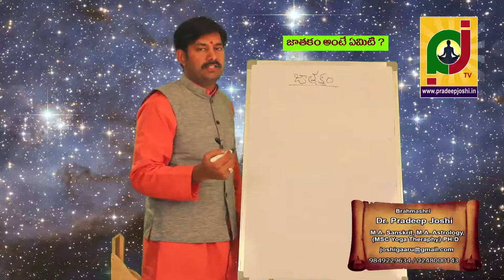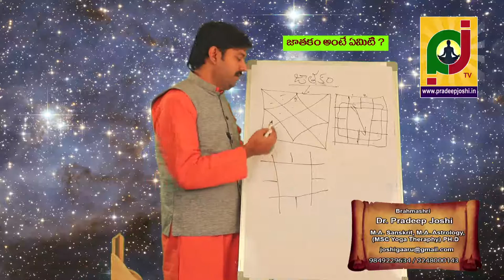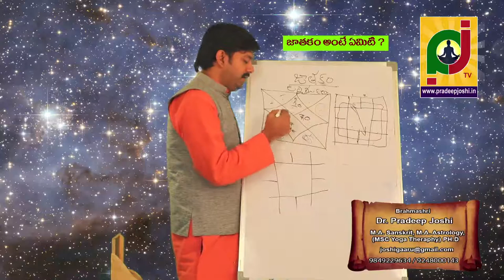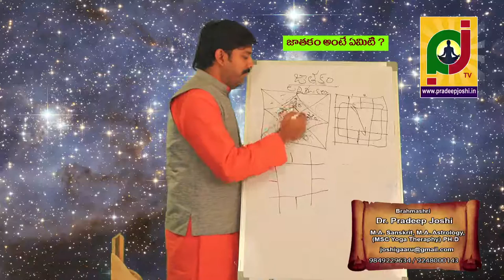what is horoscope? how astrologer predict by horoscope?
Vedic Horoscope
While the future forecast in the newspapers is also referred as the horoscope, what it actually means is a chart drawn showing the position of 7 planets and two reference points - Rahu and Ketu at the time of birth to calculate one’s life events and predict future. Using a Vedic horoscope, a learned astrologer can know more about a native’s past, present and future. For this, he makes assessment of planets, zodiac signs, and the nakshatra that is birth star and their placement in different houses, both at the time of birth as well as at present. To prepare a Vedic horoscope, one needs exact date, time and place of birth of the native.

The three most important elements of a horoscope are signs, planets, and houses. If you trace Sun’s apparent path in the sky from earth, you would observe that it appears to form a circle in a year called ecliptic, which in fact is also the plane of earth’s orbital motion around Sun. This circle is called Zodiac. This 360-degree zodiac is divided into 12 equal parts of 30 degrees, each one is referred as a Rashi or a sign in astrology.

The starting point of the zodiac is the spring Vernal Equinox (intersection of Sun’s ecliptic with earth’s equator). This is where Aries begins from, followed by the rest of the signs in an anti-clockwise direction. Where Sun is placed at the time of birth is called the Sun Sign of the person and the sign where Moon is posited is called the Moon Sign. The rising sign or Ascendant is the sign or its degree that was rising on the Eastern horizon at the moment you took your first breath.

The houses on the other hand are the 12 divisions of the sky as seen from any location on earth. The local horizon and the local meridian plane slice the celestial sphere into 4 equal parts. Where the horizon plane intersects the celestial sphere in the east is called the Ascendant or the first house. These quarters are further sliced to form 12 equal parts called houses, formed anti-clockwise from the Ascendant. As the earth rotates on its axis, local eastern horizon or the ascendant moves through one sign to another every two hours. And throughout the day, all the houses move through the whole zodiac circle causing planets to move through each house in 2 hours. Conversely, the time different planets occupy a sign is drastically different from one another. For instance Sun spends 30 days in a sign and Saturn stays in a sign for around 2.5 years.

Therefore, date, time, and place of birth are very important factors in determining the exact of position of planets in relevant houses and sign for a person. A Vedic horoscope or birth chart is constructed on the basis of the placement of planets and signs in houses. Here is what a regular Vedic birth chart looks like:

Each house signifies certain areas of life. Like the 4th house represents domestic life, property and happiness and 7th house stands for partnerships such as marriage and business. Correlation of planets with other planets (in form of conjunction, aspect or exchange of sign) affects the house where they are placed in.  For example, 7th house though is vacant in the above Vedic horoscope, yet it is under the malefic influence of Mars and Saturn due to their aspect. This could affect the marital life (7th house represents partner) of a person due to aggressiveness and ego hassles (Mars).